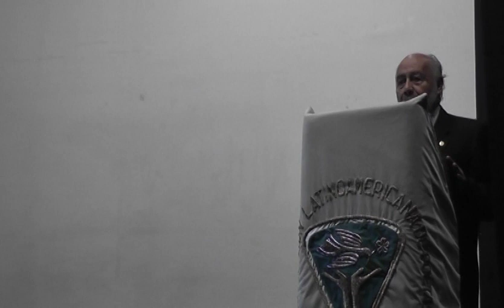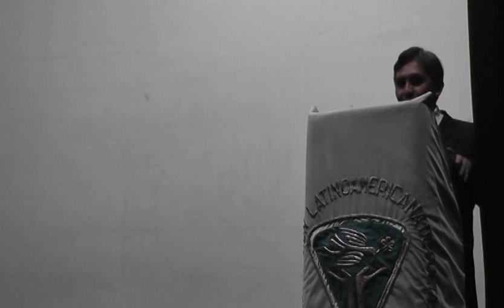Homenaje a Benigno Ballón Farfán 2014